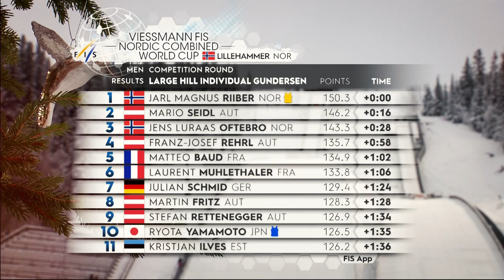Weekly Recap #2 | Westvold Hansen with back-to-back wins in Women's opener | FIS Nordic Combined